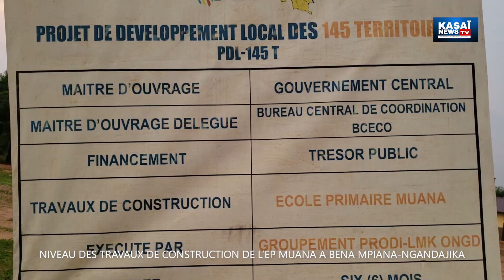PDL 145 T ! C est FATSHI BÉTON SUR TOUTES LES LÈVRES.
PDL 145 Territoires !  C est FATSHI BÉTON SUR TOUTES LES LÈVRES.

Kasaï News TV vous fait visiter EP MUANA,  Bena Mpiana, Secteur de Tshiyamba, Territoire de Ngandajika, Province de Lomami en RDC.

Situation du 19/09/2023.